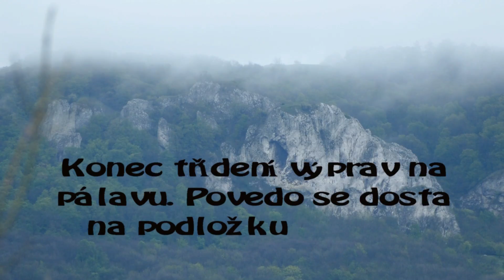Jarní Pálava 2017 Carp Fishing